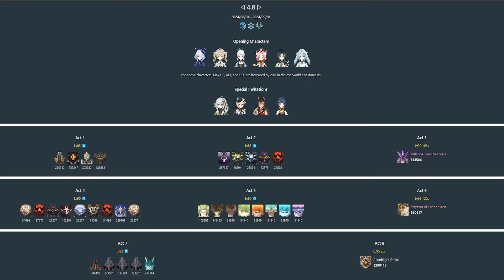4.8 | TEATRO IMAGINARIO MUY FÁCIL. Genshin Impact 4.8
Nuevo teatro imaginario de la versión 4.8